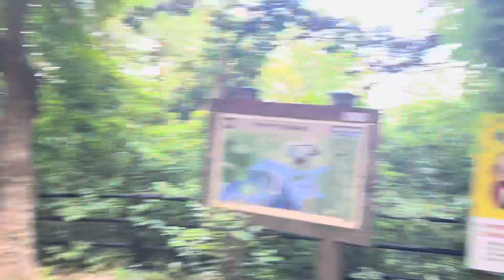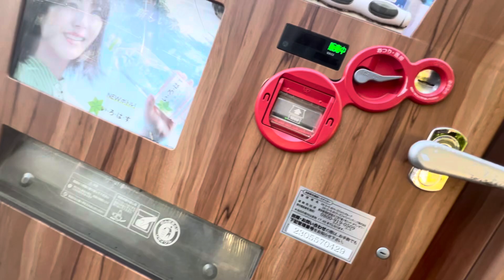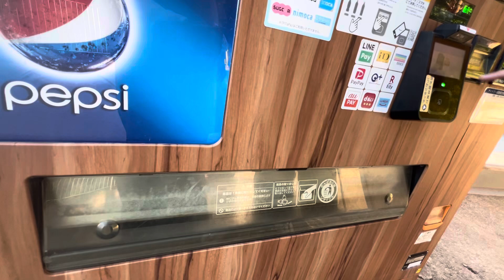高尾山26 2024/05/25